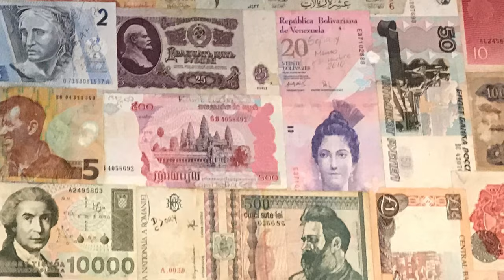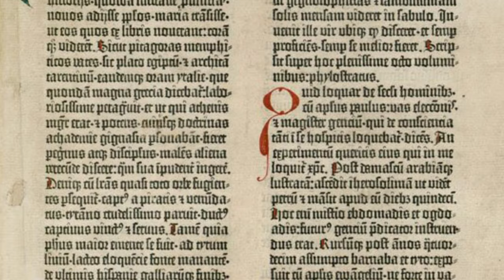JESUS OF HEIDELBERG: A Projection Poem by Ishmael von Heidrick-Barnes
To the anonymous student who put up with my prophetic channeling in poetry.

Ishmael von Heidrick-Barnes is an award- winning editor and poet. He has published two books, “Intimate Geography,” Ragged Sky Press, Princeton and “Urban Legends,” a collaborative book of verse with Lebanese born Cypriot artist, Tatiana Tavoukjian Ferahian, Moufflon Books, Nicosia.